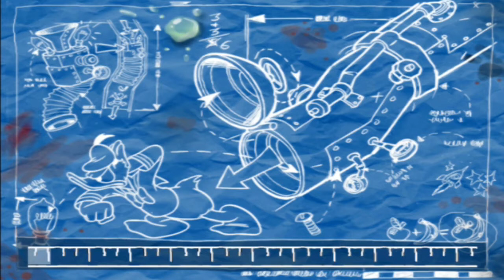Donald Duck: Quack Attack [PS2] - (Walkthrough) - Part 7: Urban High-Rises (Level 7)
Jeg genspiller Donald Duck: Quack Attack til Playstation 2, Spillet er hentet på Psn . :-)
Dansk Gaming uden Live-Commentary.
Spillet er optaget med en elgato game capture HD og har spillet på en Ps3 og videoen er redigeret i Sony Vegas HD 11. :-)